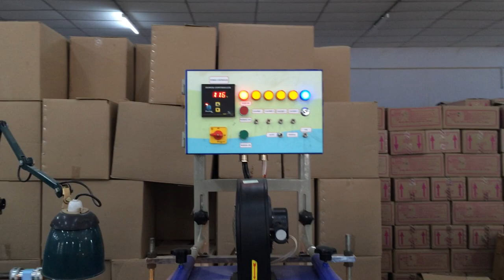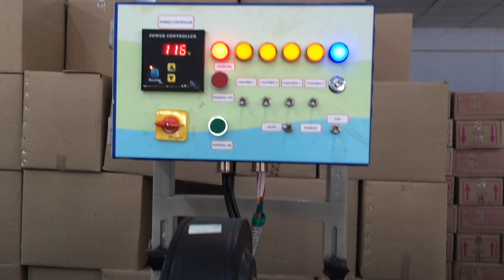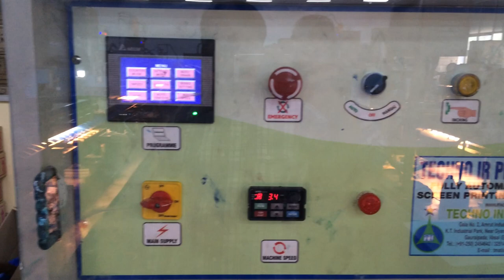3 color screen printing machine